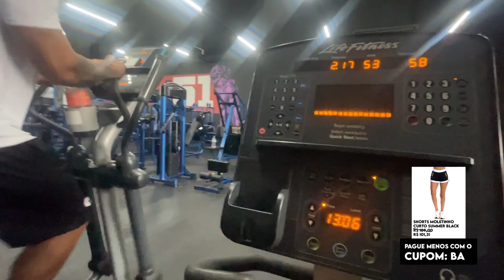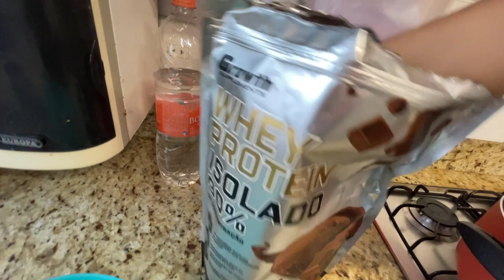COMO MANTER A DIETA NA VIAGEM? NO FOCO!